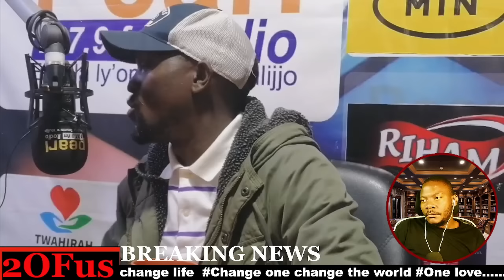ALEX WAISWA MUFUMBIRO ASWAZIZA M7 NEMUTABANIWE BAKASE KYABAZINGA NEBASAZAMU INVITATION YA BOBI WINE